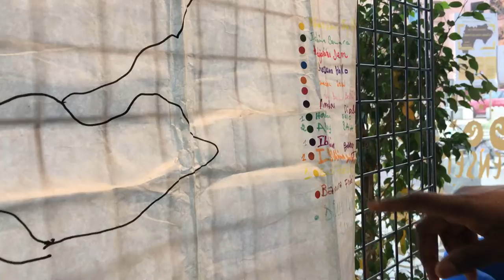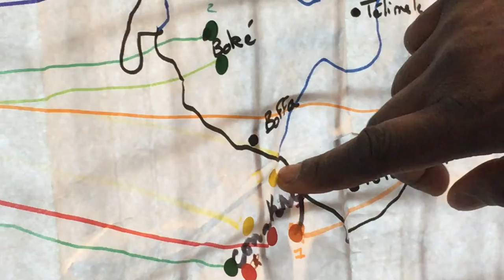Parcours de migrant tes par Bakary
Bakary Marega de l'association Réseau atlantique social et solidaire, présente un outil d'échange visant à libérer la parole de migrants et migrantes venu.e.s de Guinée.